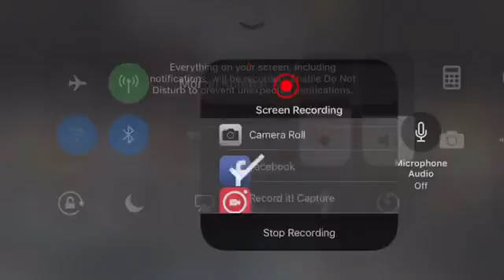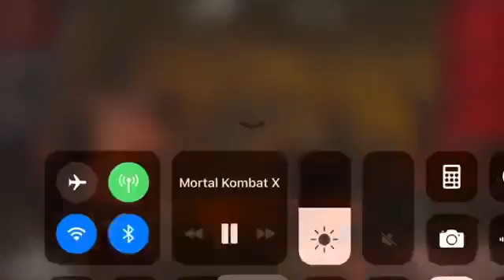Mortal kombat x #2